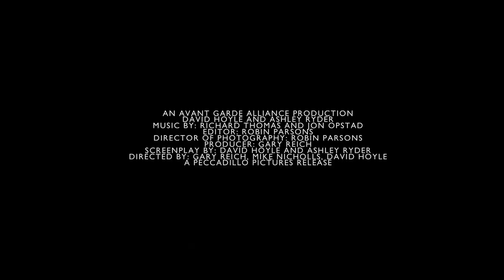UNCLE DAVID - Peccadillo - Ashley Ryder, David Hoyle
David Hoyle co-directs his feature debut and stars in the title role in this unsettling tale of an uncle and his nephew (pornstar Ashley Ryder) as they holiday on the mucky sands of the Isle of Sheppey.

Relishing in an eerie sensibility that defies political correctness, Hoyle and Ryder go all-out to shock and entertain, with wholly original and uncommonly funny results.

The drudgery of English country life has never looked so sexy... and deviant!

DVD available at Amazon.co.uk and to download at peccadillopod.com